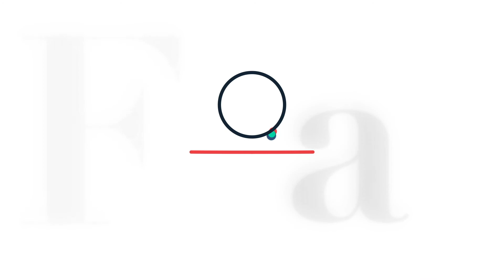Episod 4 - Travelog Langkawi | Air Terjun RAHSIA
Air Terjun atau sungai ini yang terletak di Jalan Datai. Air terjun ini diairi oleh air sungai daripada utara Gunung Mat Cincang. Batuan yang terdapat di kawasan air terjun ini dikatakan telah berusia mencecah 500 juta tahun. Lokasinya agak sedikit ke bahagian dalam dari laluan utama jalan raya.

Setup vlogging aku.